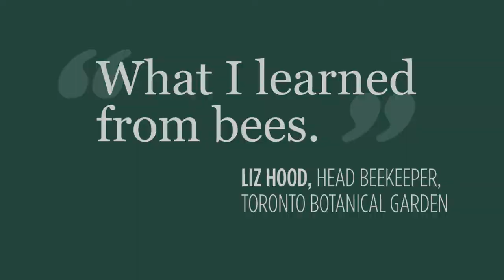What I learned from bees' | CBC Radio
Liz Hood, director of education and head beekeeper at the Toronto Botanical Garden, on what bees have taught her. DNTO airs Saturdays at 1:30 pm and Tuesdays at 2 pm on CBC Radio One.